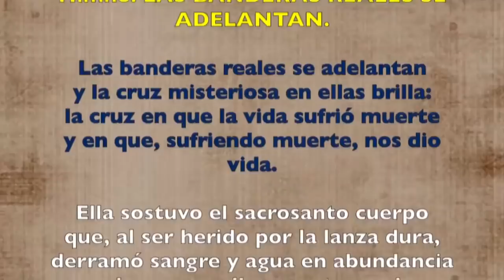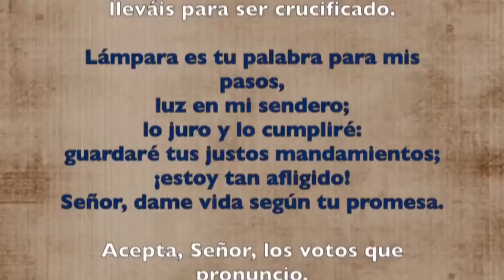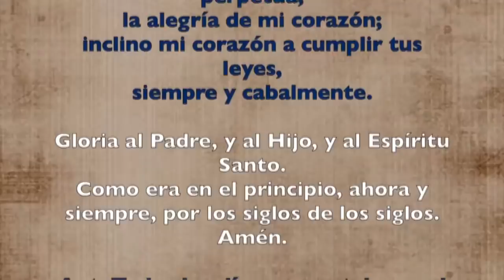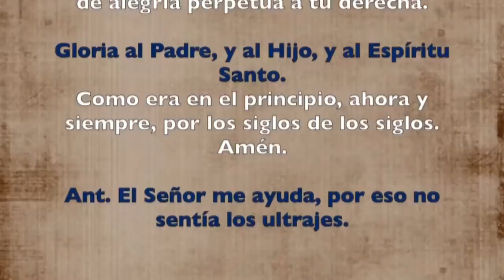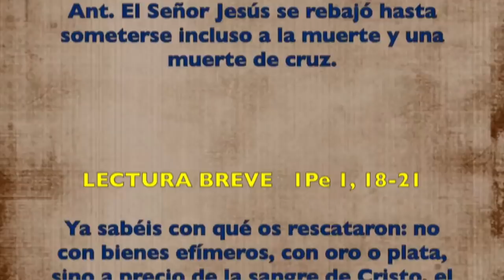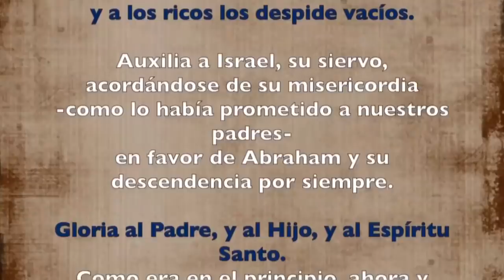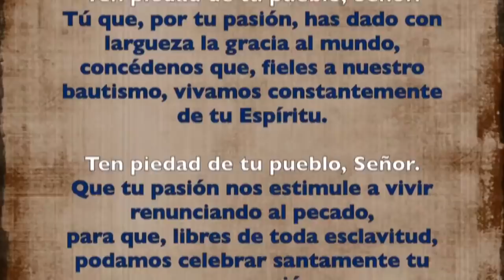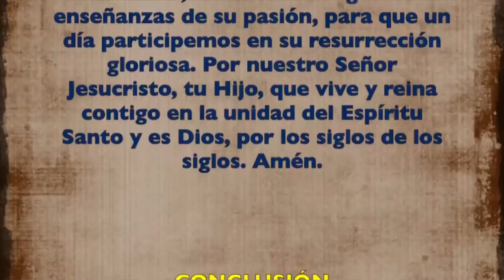Oración de la tarde (I Vísperas), DOMINGO DE RAMOS | Padre Sam